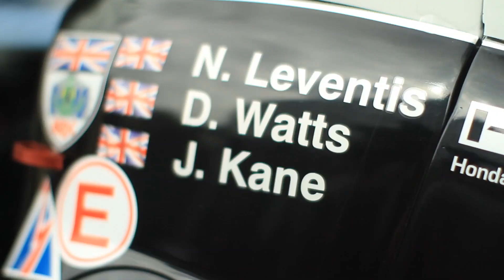Strakka at The Sun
Team Strakka visit The Sun headquarters on their way to Le Mans 24 Hours 2011